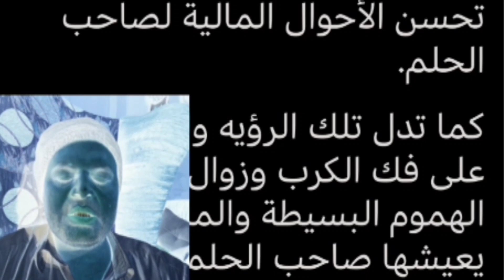تفسير حلم زراعة التين في المنام | محمود منصور | تفسير الاحلام